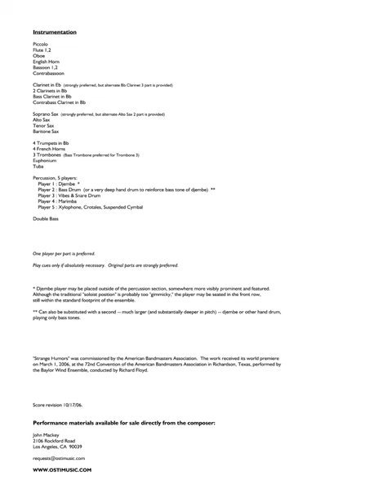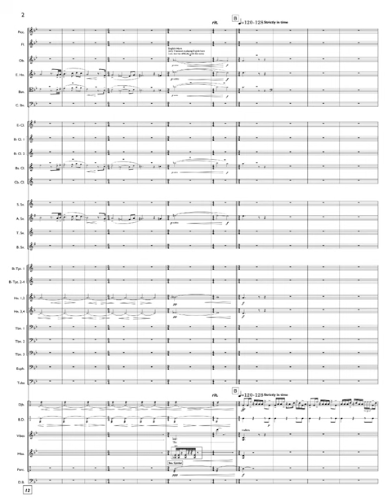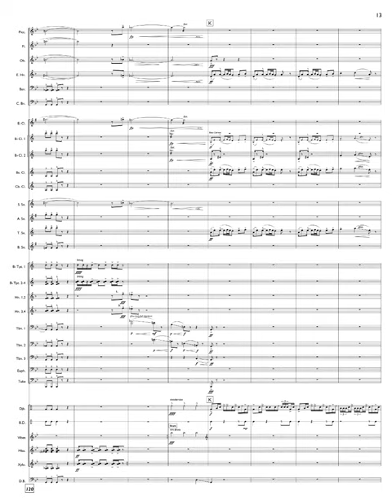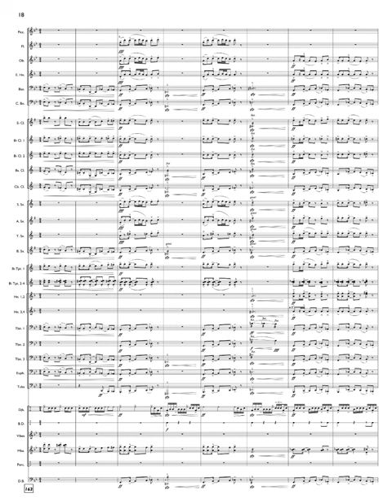John Mackey: Strange Humors (2006)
John Mackey (b. 1973)
John Mackey (he/him) has written for orchestras (Brooklyn Philharmonic, New York Youth Symphony), theater (Dallas Theater Center), and extensively for dance (Alvin Ailey American Dance Theater, Parsons Dance Company, New York City Ballet), but the majority of his work for the past decade has been for wind ensembles (the fancy name for concert bands), and his band catalog now receives annual performances numbering in the thousands.

Recent commissions include works for the BBC Singers, the Dallas Wind Symphony, military, high school, middle school, and university bands across America and Japan, and concertos for Joseph Alessi (principal trombone, New York Philharmonic), Christopher Martin (principal trumpet, New York Philharmonic), and Julian Bliss (international clarinet soloist). In 2014, he became the youngest composer ever inducted into the American Bandmasters Association. In 2018, he received the Wladimir & Rhoda Lakond Award from the American Academy of Arts and Letters. He resides in San Francisco, California, with his spouse, A. E. Jaques, a philosopher who works on the ethics of artificial intelligence for MIT, and also titles all of his pieces; and their cats, Noodle and Bloop.

Strange Humors (2006)
Strange Humors represents another of Mackey’s works (after “Redline Tango”) that has been transcribed for wind ensemble. The first version of “Strange Humors” was a student piece for string quartet and djembe that Mackey wrote while pursuing his graduate degree at The Juilliard School. It was later adapted for use by the Parsons Dance Company, with choreography by Robert Battle. Its transcription came at the behest of Richard Floyd on behalf of the American Bandmasters Association. The piece represents a merging of musical cultures — the modal melodies and syncopated rhythms of middle Eastern music with the percussive accompaniment of African drumming.

At the heart of the work lies the pulse of the djembe, which remains from the original version. The djembe, an hourglass-shaped drum played with bare hands, is a major part of the customs of west African countries such as Mali and Guinea, where djembe ensembles accompany many functional celebrations of society.

The piece opens with a sultry English horn solo, a line laced with Phrygian influence representing the “typical” melodies of the most northeastern parts of the African continent — most notably Egypt, but also parts of the Arabian peninsula. Later, the saxophones emulate the snaking lines of the English horn. The addition of brass and auxiliary percussion to the original orchestration makes for particular impact during the shout sections of the piece, and the groove of the djembe combined with the quirky rhythms throughout leave an impression that lingers in the listener’s mind long after its conclusion.

-Program note by Jake Wallace

Performer
North Texas Wind Symphony
Conducted by Eugene Migliaro Corporon